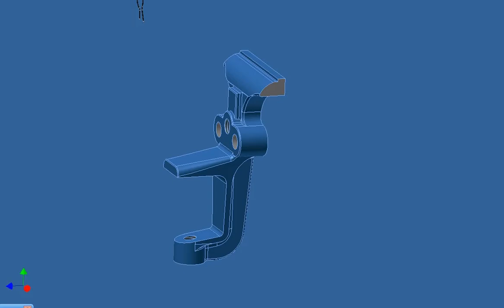Autodesk Inventor, mordaza 1, ciri, montaje